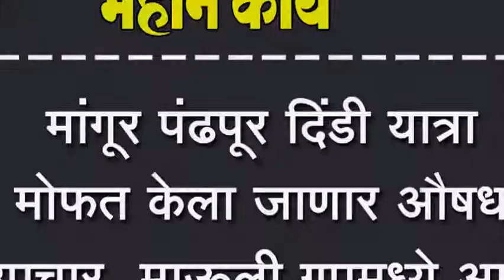मांगूर पंढपूर दिंडी यात्रा मोफत केला जाणार औषध उपचार, माऊली ग्रुपमध्ये आनंद